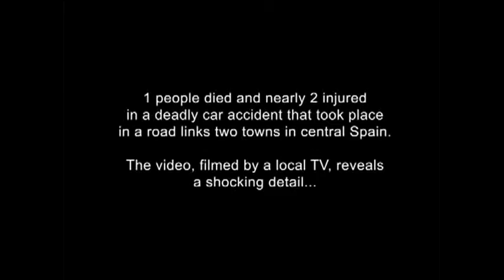Scary Ghost Videos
DISCLIAMER: ID ON"T OWN ANY OF THE CONTENT IN THIS VIDEO!